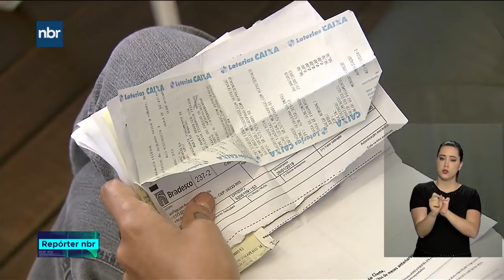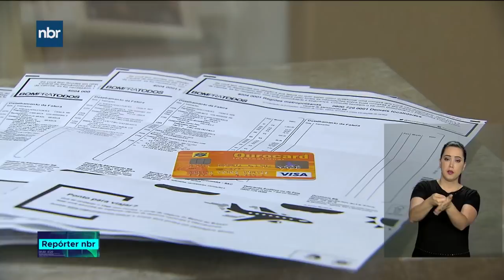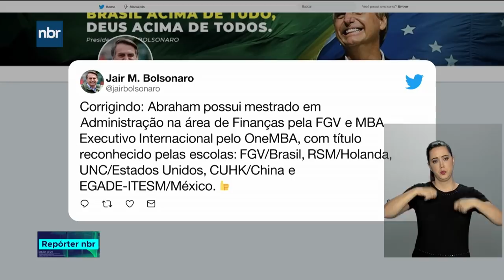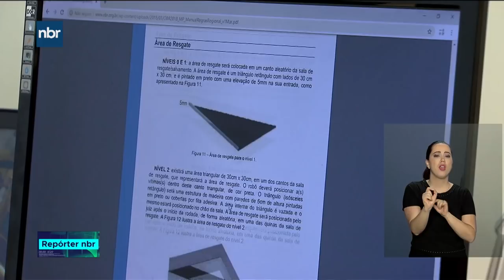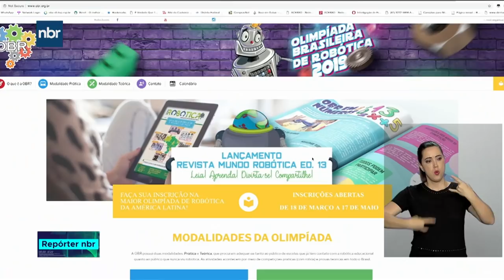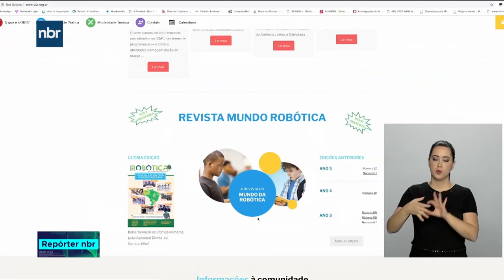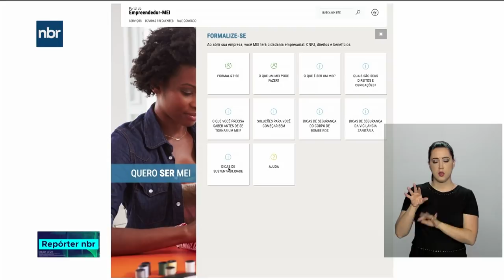Repórter NBR - 08 de abril de 2019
O número de microempreendedores ultrapassou, neste ano, a marca de 8 milhões. E o país comemora os 10 anos do MEI, o programa de microempreendedores individuais. Veja também: Um banco de dados com informações de todos os consumidores brasileiros e empresas. É o Cadastro Positivo, sancionado hoje pelo presidente Jair Bolsonaro. A medida vai  abrir novos caminhos para reduzir os juros e facilitar a concessão de crédito.